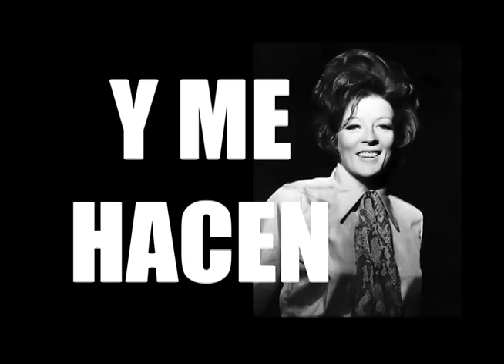Ojete Calor - Viejoven (Lyric Video)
Lyric Video de VIEJOVEN. El nuevo single de Ojete Calor ya a la venta en plataformas digitales.